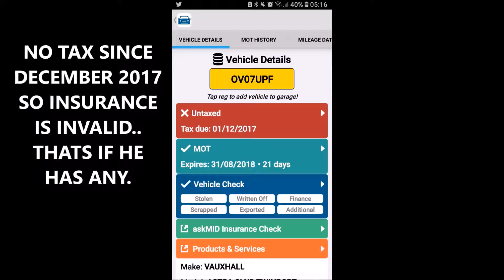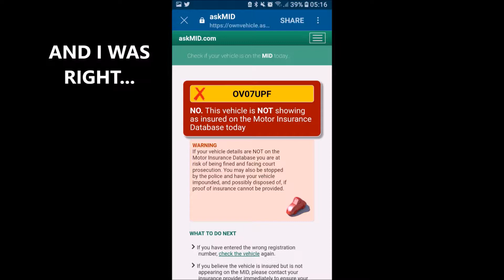COMPILATION 10.08.18 Fm12hys dr52rah bk12zho nd17ndxv ys18poh v4ecl ov07upfd1akg